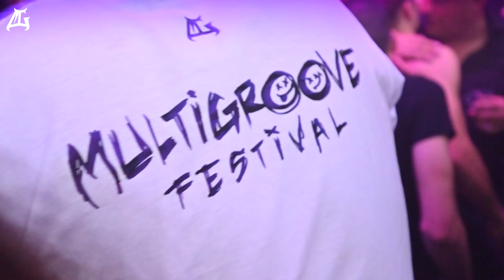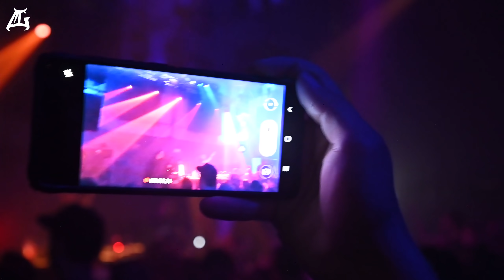Steve-D & Da Mouth of Madness @ Multigroove (2 July 2021)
Multigroove. In 1991, they organised one of the very first rave parties ever! Led by Ilja Reiman, Multigroove became a legendary organisation, with raves in the most crazy places, such as bicycle tunnels and abandoned warehouses. Now Multigroove is well-known for Ground Zero festival, and they remain ever so true to the underground/hard vibe.

I'm very proud and grateful that I could be part of Multigroove for the first time ever, playing an early rave set under my oldest alias name "Steve-D". I used to play under that name since I was 12 years old, playing Rave, Industrial, Terror, Speedcore etc. In 2008, I became "Dr. Peacock".

So, enjoy this side of me; it was a real pleasure for me, and I hope you enjoy the ride 🙏🏻

Dr. Peacock